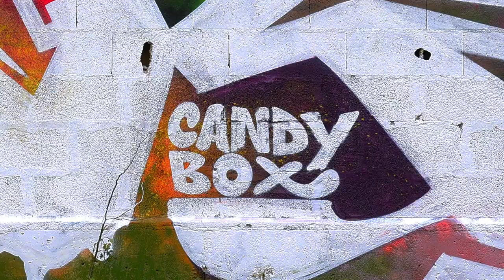BE TOGETHER - DJ Jean Maron feat M-DOT & Raene (graffiti time lapse)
Song taken from the album titled CANDY BOX.

SONG:
Composed by: DJ Jean Maron
Written by : M-Dot, Raene
Mixed by: Ray Wilson
Mastered by: Miloud SASSI (DB MASTER PRO)
Label: Bring back my yesterday
Distributor: Soulspazm Records

Footage : XELA
Photos (time lapse): XELA
Cameras: XELA , KAFAR
Video edit: DJ Jean Maron

The 45-year-old French producer has been exploring new genres of music, a sound that still struggles to find an appropriate title due to its various inspirations and influences, pulling from Rap’s hardest 808’s and the smoothest House-beat synths, soulful horns and funky guitar rifts.
Up to the way that he’s now able to fuse the worlds of Dance, Hip-Hop, R&B and Rap together so effortlessly. It naturally gave birth to his new album titled CANDY BOX.

LYRICS:
Life works out in ways that you can’t explain
When you’re down & out thinking that you can’t maintain
When your blinded, lost, need to regroup
Visions cloudy, the fog can’t see through
That’s where I was, falling down a black hole
I had Hoped to sink, while calling for the raft tho
My ex wanted no part, packed & moved on
Off & on fights, with the nights on the futon/
(Yeah) Then it all changed.
She walked in my life,
And it mended all things
She’s an Angel that showed me the right path
And when I’m wrong there’s no need to fight back
Picks me up when I’m down, I’m a better me
If musics my life, then she provides the melody
You remind me what it feels to give more
And each second with you is something I live for

Let it change, don’t know what I knew before
Rearrange my heart, it could be enough
These mistakes, teach us to be sure
Lead us to another door

So now our life comes together for a special bond
Smiling all the time, feeling like the stress is gone
We often speak without talking a word
Next to me there’s no one else I want walking this earth
I first though had planned to fight it
But you made my kid yours and became united
Two families connected like a puzzle piece
You hold the fort down when I’m gone for a couple weeks
I can’t explain How grateful I am
In hopes, one day that you’re taking my hand
It’s a blessing to know you got my back right
The outside noise don’t effect us we’re that tight
I'm happiest when I see you with the kids
The way they look at you, I watch, as they learn to live

I don’t wanna feel away
I was counting down to better days
Till you came knocking
No I can’t stop it
Everything around me changed
Well I thought that I knew that my place
But you re wrote it
Want you to know this

Ohohoh Oh hum no no

This song is dedicated to Sabrina and Nicole
Nicole (echo)
Sabrina (echo)

Hey yeah, hey yeah, no no